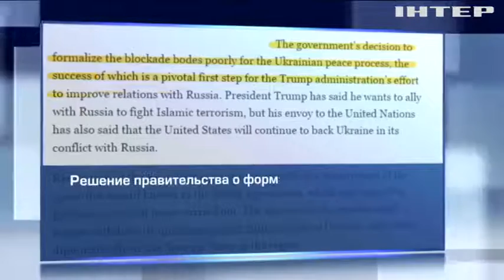Европа удивилась блокаде Донбасса